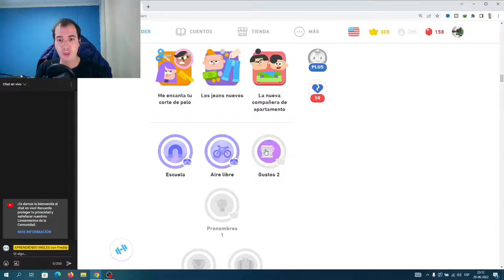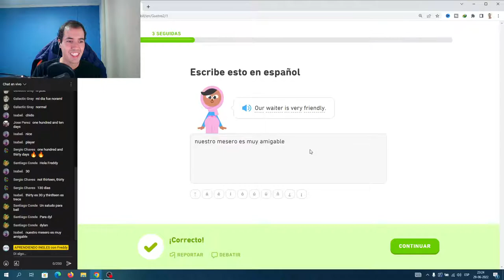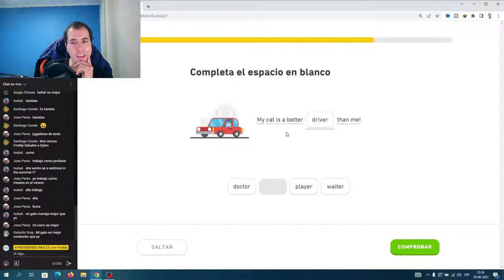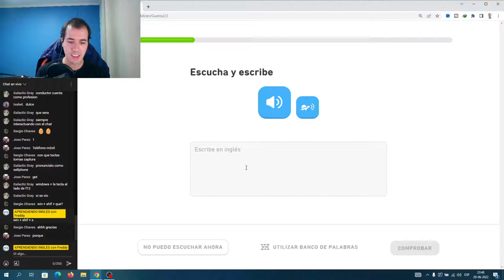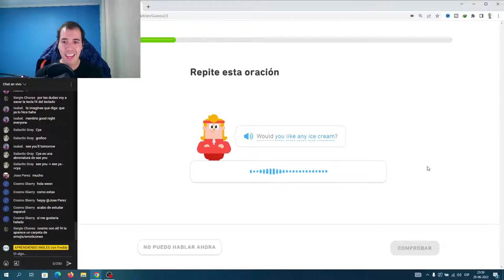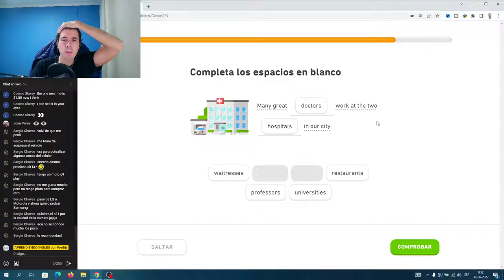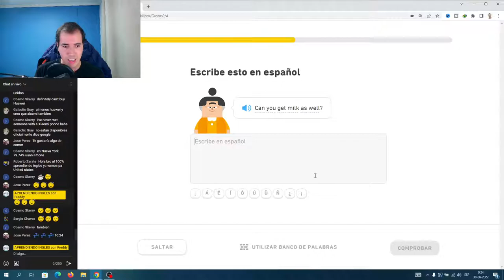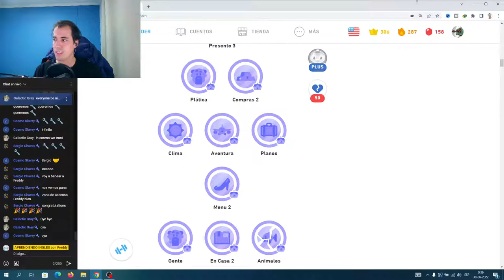🟢🟢 APRENDIENDO INGLES con DUOLINGO - Clase GUSTOS 2 - DIA 286 👈 (aprender ingles con duolingo) 🟢🟢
estoy aprendiendo ingles, y que forma de empezar que hacerlo por este canal, en la actualidad no se mucho ingles, este será  el inicio para aprender dicho idioma de ser posible de manera autodidacta, si deseas emprender este viaje conmigo, bienvenido sea. comencemos con la pagina Duolingo en esta racha día 286 en la clase GUSTOS 2, vamos que si podemos aprender el idioma..

🟢👉 Próximamente